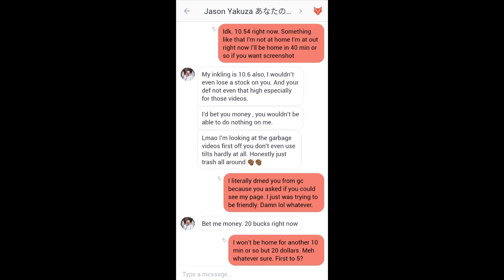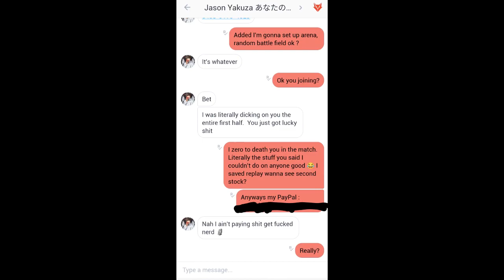Trash talker bets me 20 dollars.... never pays up when he loses. (full match)